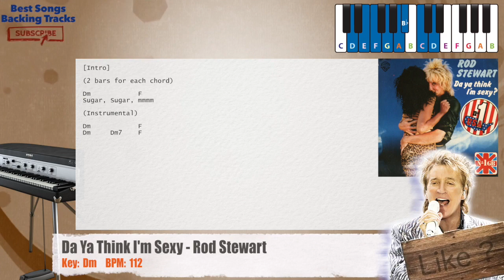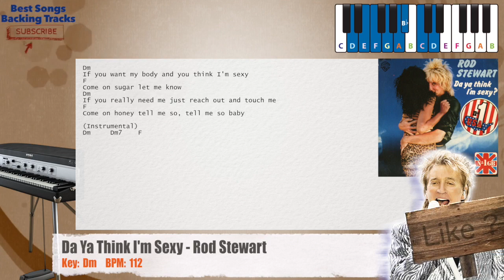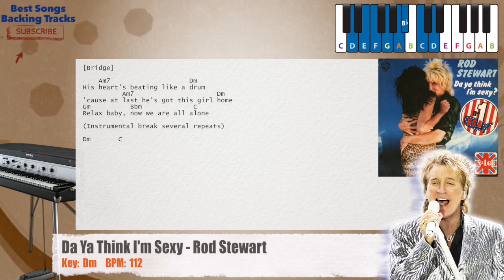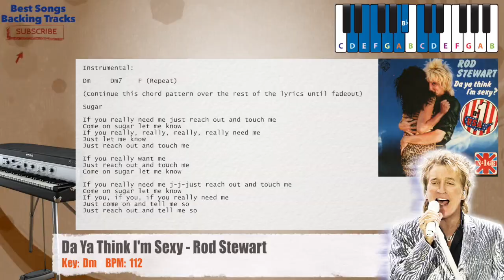🎹 Da Ya Think I'm Sexy - Rod Stewart Piano Backing Track with chords and lyrics